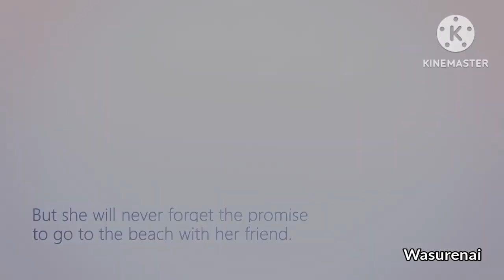AZURE WATERS AMV (BRONYA & SEELE) - Urushi Yoru Yuki (HOYO-MIX)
AZURE WATERS AMV (BRONYA & SEELE)
Urushi Yoru Yuki
Sung by Hanser & Pao Pao
from Houkai Gakuen 2 (GGZ)/Honkai Impact 3rd

AMV made by palilinganleandro/Leandro Palilingan (@LeandroPalilingan)